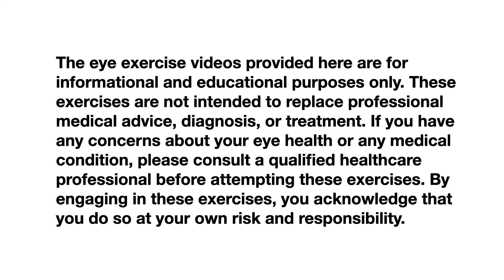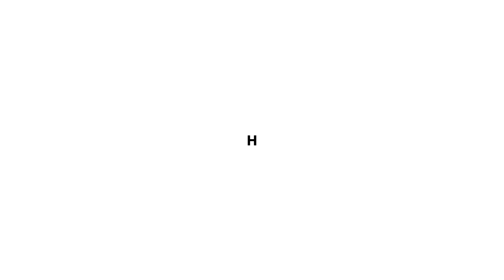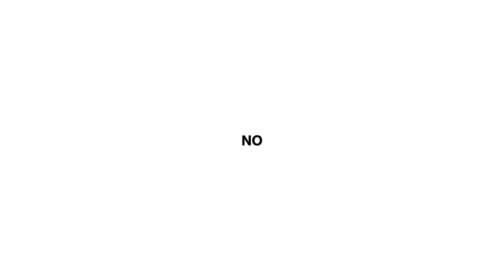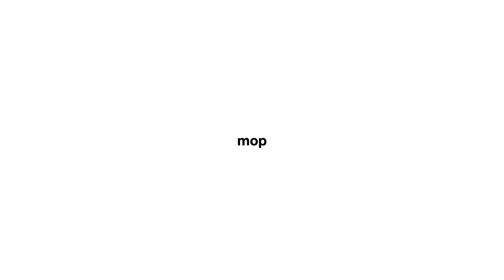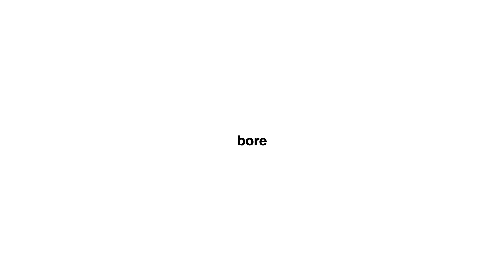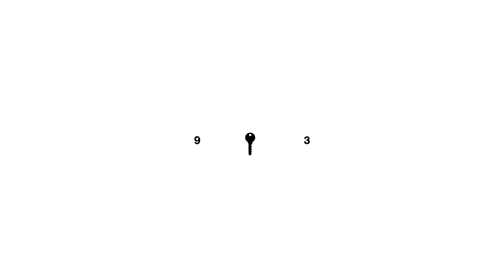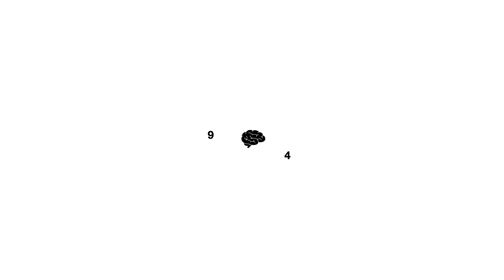EV Fixation General Training Beginning 5 seconds between slides V Carmody